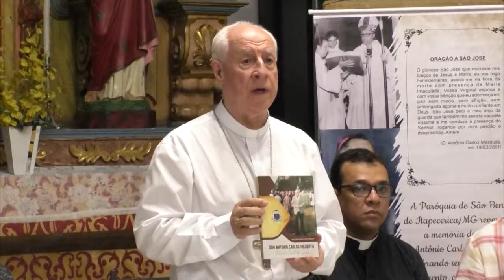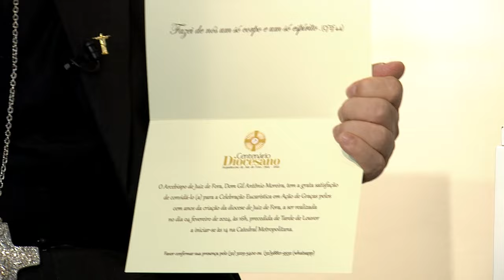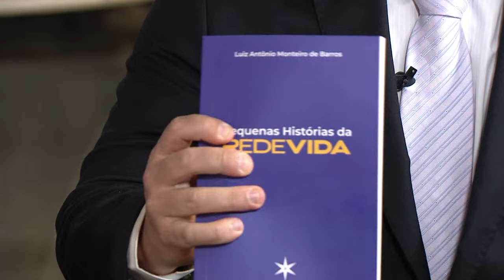Dom Gil Antônio Moreira, arcebispo de Juiz de Fora - MG - Frente a Frente – 26/01/24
Neste programa Paulo Junior e Luciana Martins recebem Dom Gil Antônio Moreira arcebispo de Juiz de Fora - MG para um bate papo sobre os a celebração do centenario da diocese de de Juiz de Fora.

Gostaria de receber todas as notícias da REDEVIDA em primeira mão? Agora é muito mais facil!
Click no link abaixo e faça parte do grupo do WhasApp REDEVIDA Informação, para ter todas as notícias que passam na REDEVIDA!